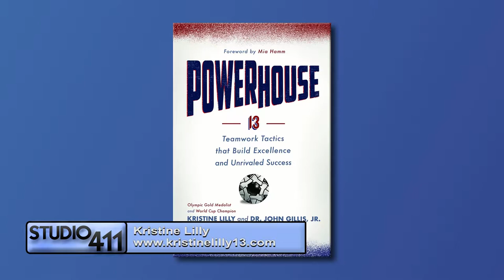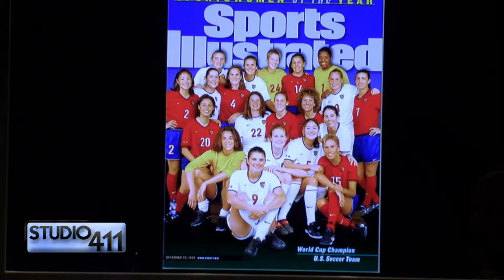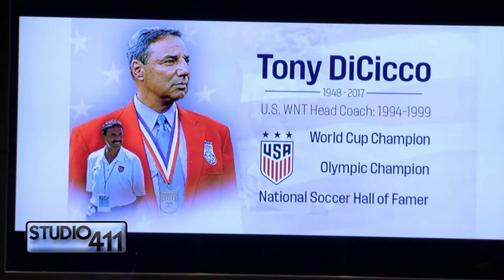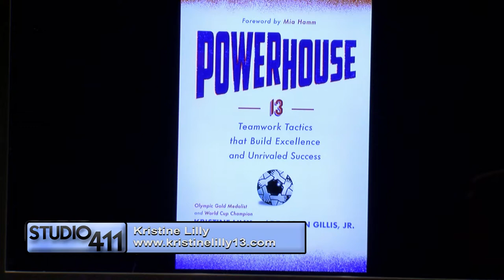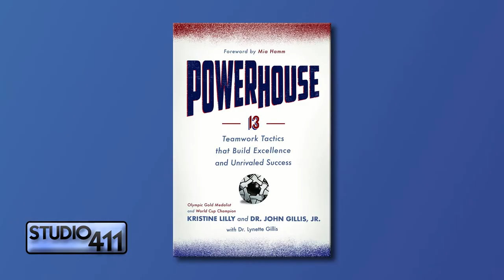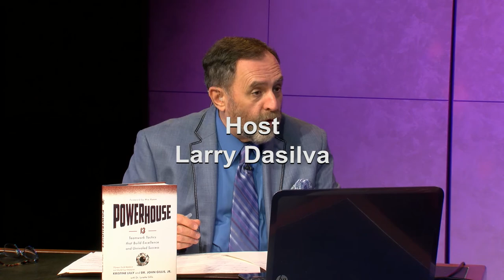Studio 411 - E132 - Kristine Lilly